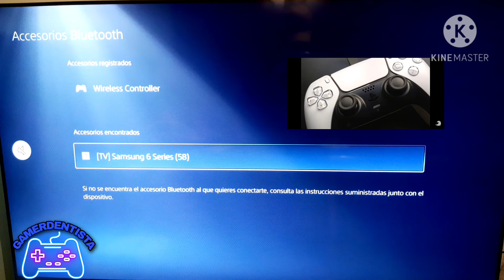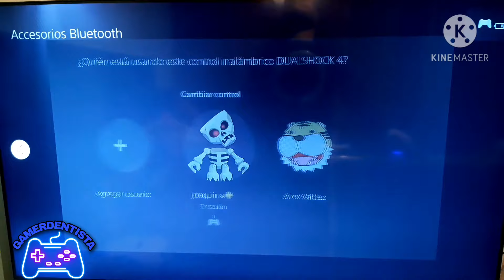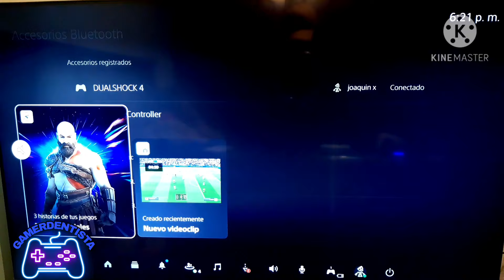Como usar CONTROL DE PS4 EN PS5 FACIL y bien explicado ,usa tu control de PlayStation 4 sin cables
TUTORIAL PARA CONECTAR Y USAR TU CONTROL DE PLAYSTATION 4 EN PLAYSTATION 5 VIA BLUETOOTH FACIL Y RAPIDO